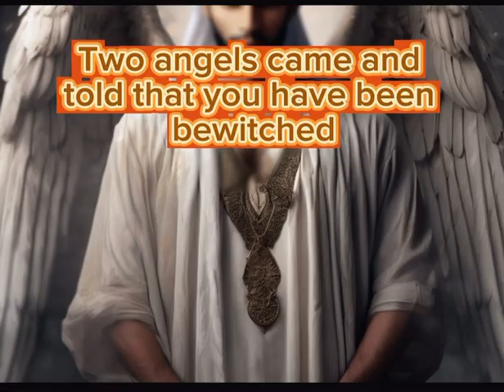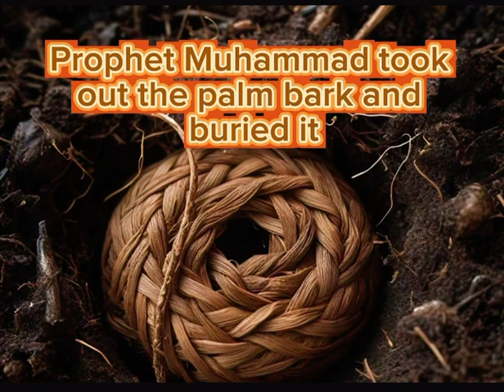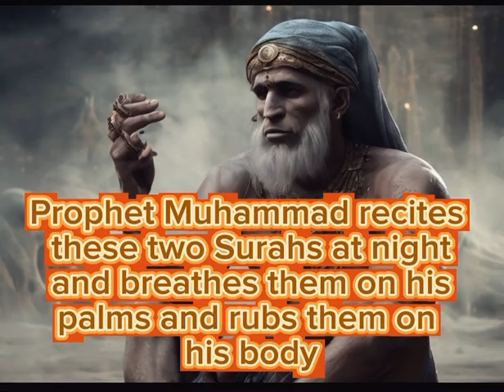Hazrat Muhammad SAW pe jdoo | magic on prophet Muhammad PBUH | story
kia nabi hazrat muhammad s.a.w pe jadu hua tha ?
kala jadoo prophet muhammad story
prophet
prophet story
prophet muhammad
magic on prophet muhammad
magic on prophet
story of prophet muhammad
magic on prophet saw
magic
magic done on prophet
black magic was done to prophet muhammad
black magic
islamic story
prophet stories
mohammad hoblos
prophet stories muhammad
prophet muhammad (s)
prophet magic
prophet muhammad enemy
 story
proophet magic
islamic history Sent 6h ag

trend-shorts
-status